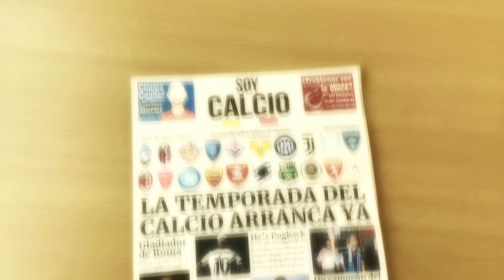EL ONCE IDEAL DE LA JORNADA 12 I SERIE A 2022/23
¿Quiénes han sido los mejores nombres de la jornada 12 en la SerieA 2022/23...? El Napoli se escapa en el liderato aprovechando la derrota del Milan. Juventus e Inter intentan renacer y la Roma gana sobre la bocina.